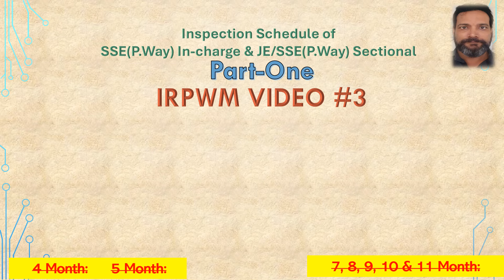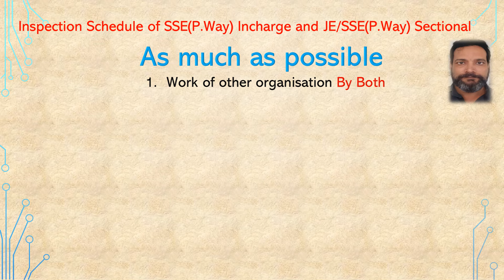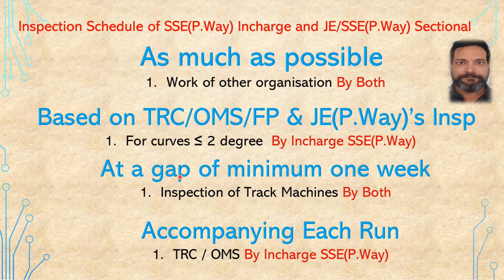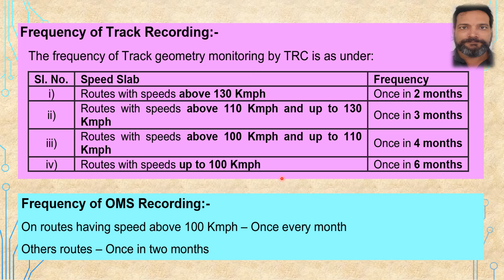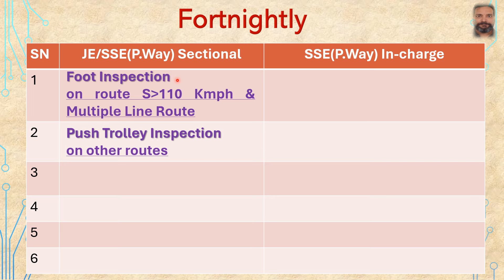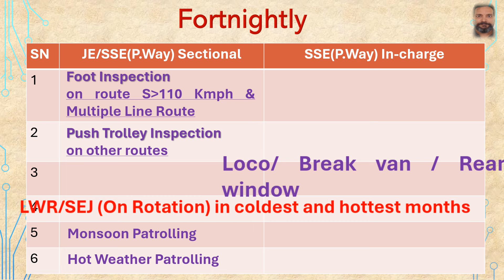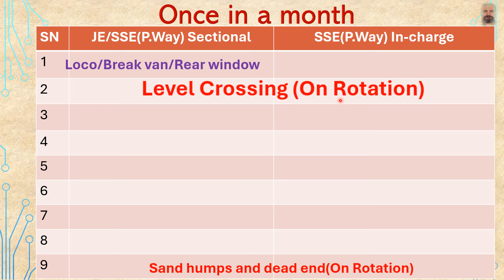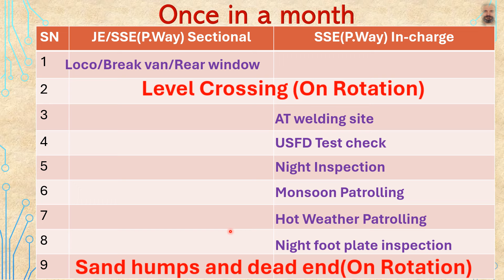LECTURE 3| Inspection Schedule of JE/SSE PWay -Part 1 | IRPWM CLASS ROOM LECTURE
This video describes about Schedule of Inspection of Incharge SSE PWay and Sectional JE/SSE PWay and an easy approach to learn periodicity of inspection of asset as provided in IRPWM